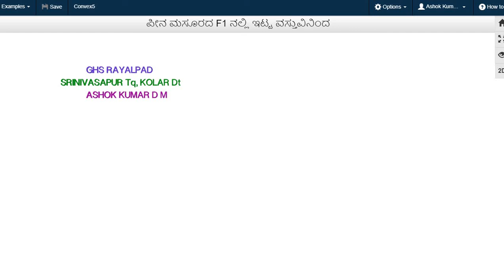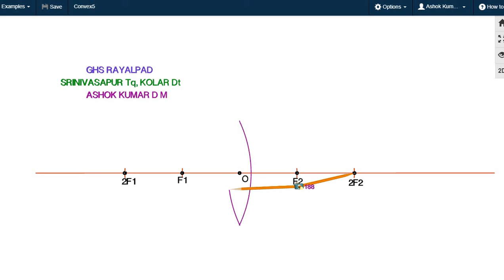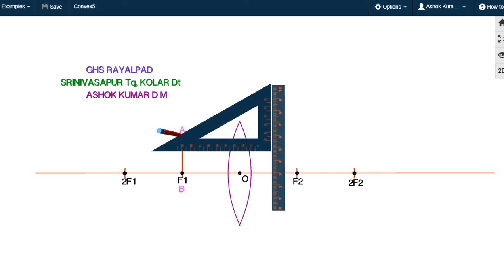Image Formation By Convex Lens. Object At F1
ಪೀನ ಮಸೂರದಿಂದ ಬಿಂಬೋತ್ಪತ್ತಿ. ವಸ್ತು F1 ನಲ್ಲಿ